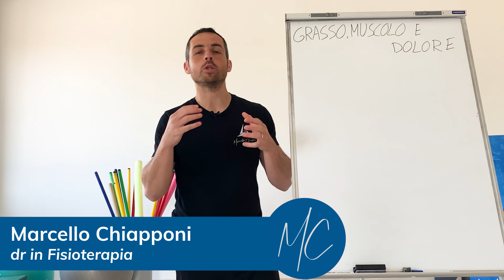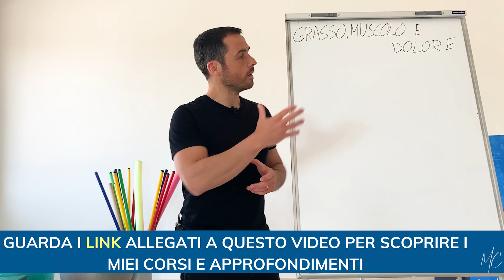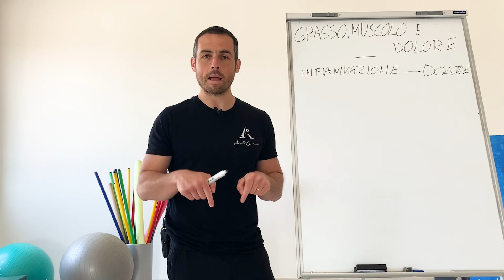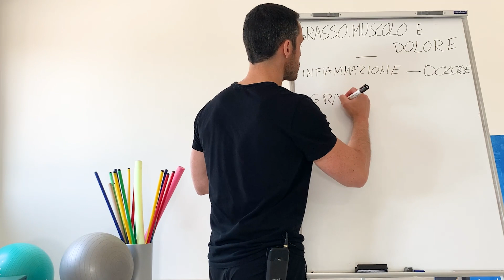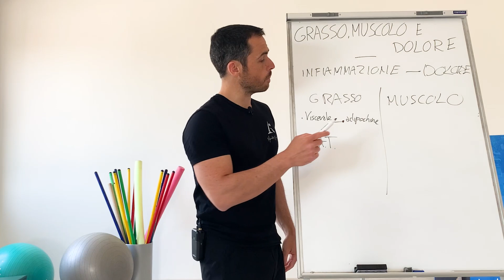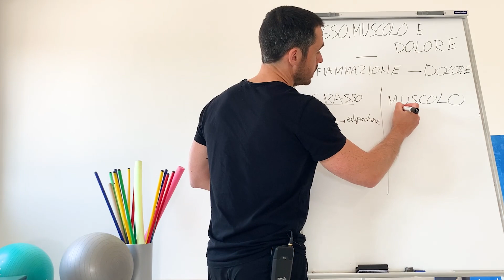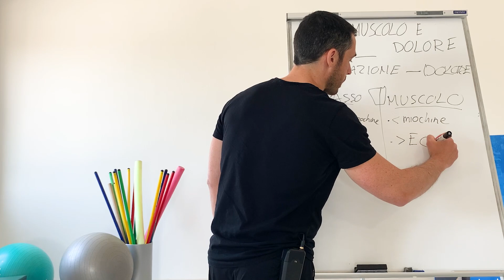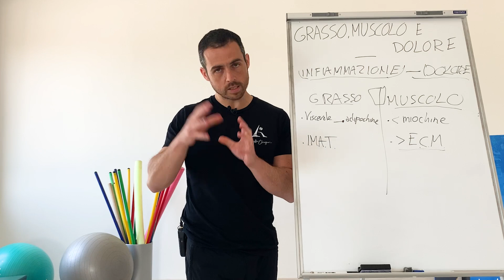Come il GRASSO e il MUSCOLO possono cambiare i dolori (per professionisti)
in questo video per PROFESSIONISTI analizzo lo stretto rapporto tra composizione corporea e stato infiammatorio che crea dolore nel paziente